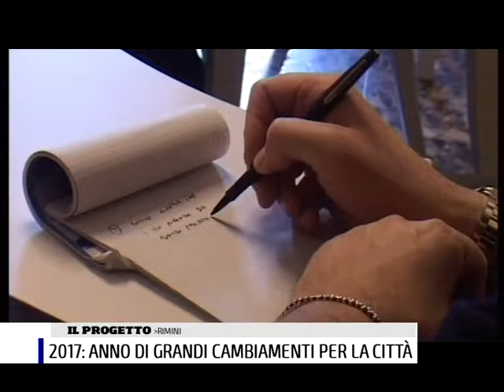2017 GRANDI PROGETTI PER RIMINI